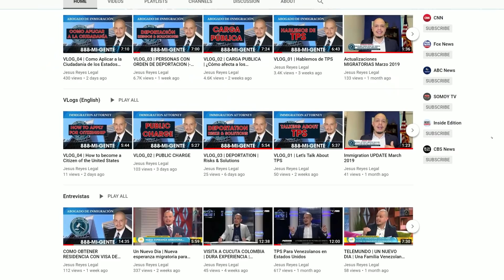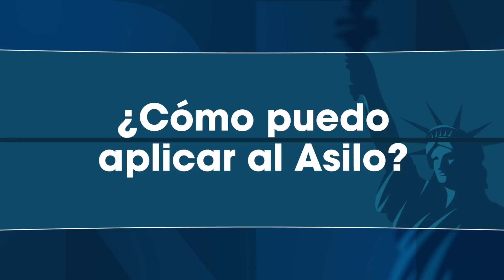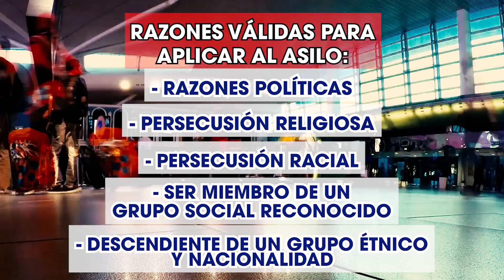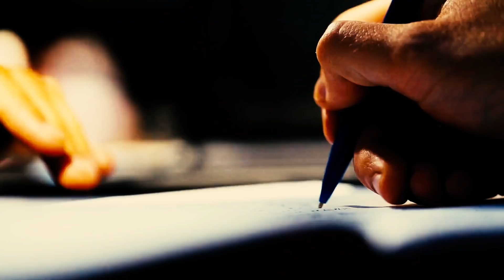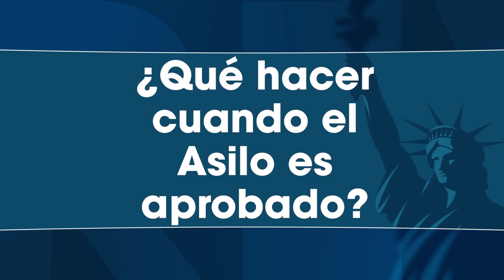Asilo Político | VLOG_05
El Abogado Jesús Reyes habla acerca del ASILO POLITICO en los ESTADOS UNIDOS.

La información contenida en este video y en el canal de YouTube – Jesus Reyes Legal tiene el único propósito de brindar información general. Los videos en este canal no garantiza ningún resultado a su caso legal con inmigración. Ya que los resultados inmigratorios varían de acuerdo a la circunstancias personales de cada persona.